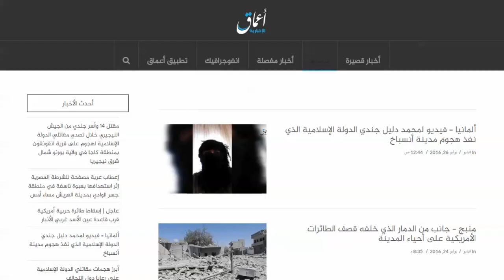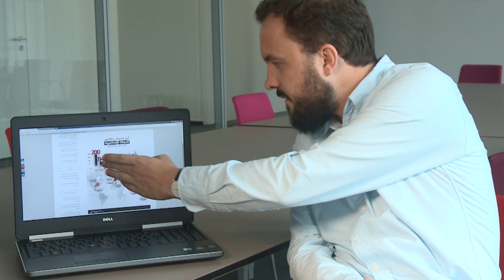Analyse zur "Nachrichtenagentur Amaq": Wer steckt hinter der IS-Propaganda? | DER SPIEGEL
Die Bekennervideos der Täter von Ansbach und Würzburg wurden von der IS-nahen Agentur "Amaq" verbreitet. SPIEGEL-ONLINE-Redakteur Christoph Sydow erklärt, wer und was dahintersteckt.